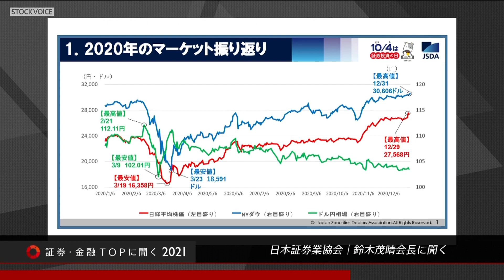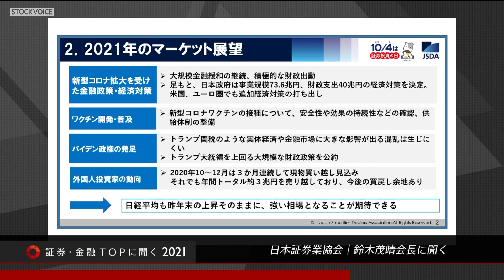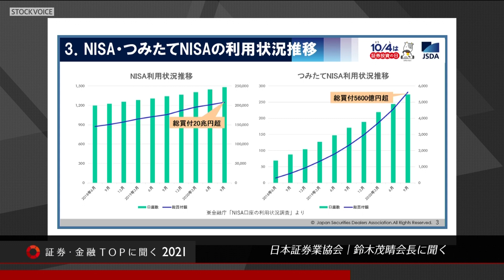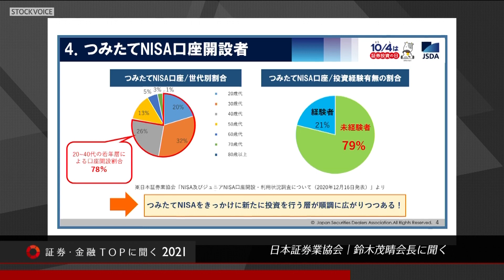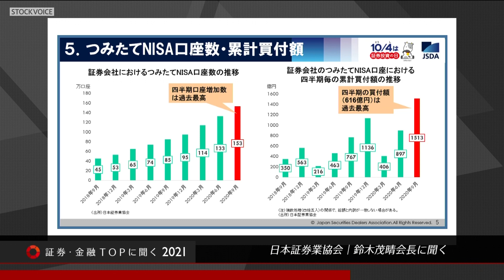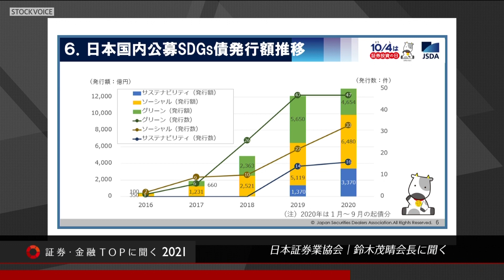証券・金融トップに聞く2021 Vol.2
証券・金融トップに聞く2021

日本証券業協会　会長 鈴木 茂晴氏